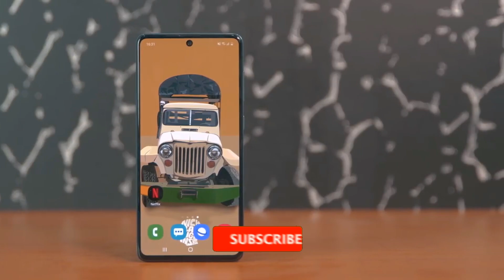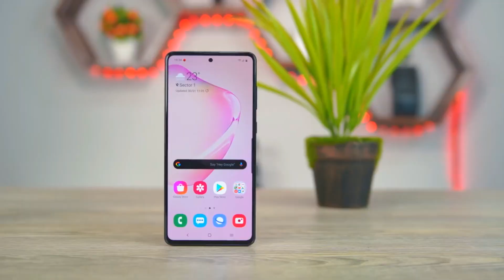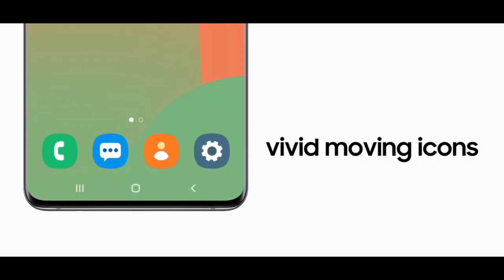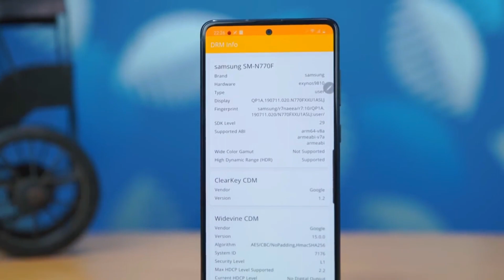Samsung Galaxy A71 5G OFFICIAL Launched | Best Samsung Mid-Range Smartphone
It will be come with exnos 980 cheapset and quad rear camera ka setup. so friends if  you waiting for buying a smartphone. So this video is for you. you shoud watch this till end.

Honor 30s 5G: First Look & Impression | Honor 30s 5G India launch, Price, Specs | Honor 30s 5G